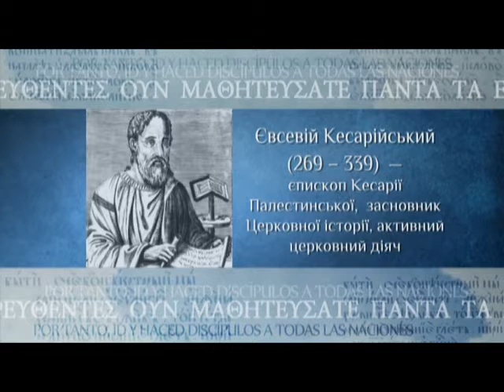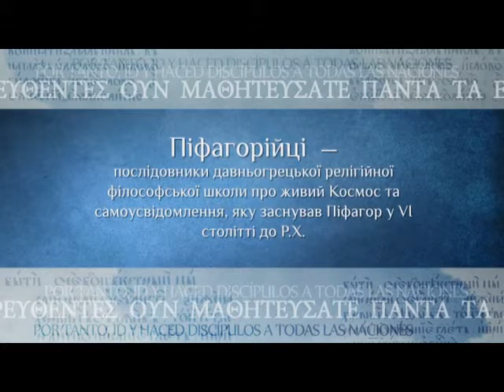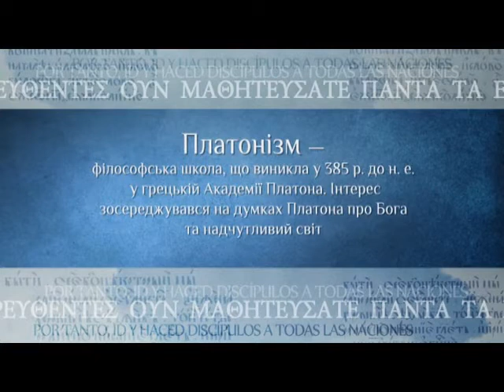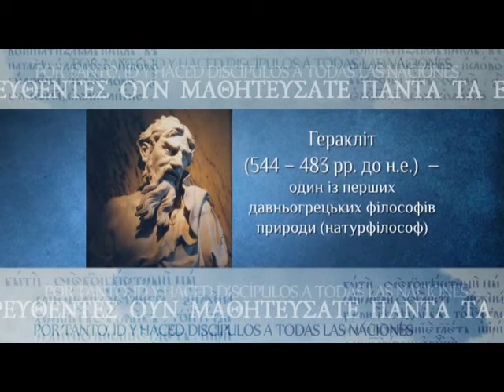Уроки богослов’я. Патрологія (ч.8) Лектор — прот. Сергій Ющик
Лекція записана в рамках спільного просвітницького проекту Київської духовної академії та телеканалу "Глас" - "Уроки богофслов'я".